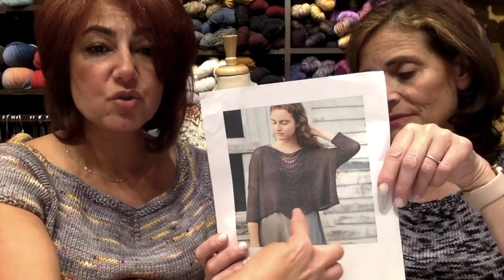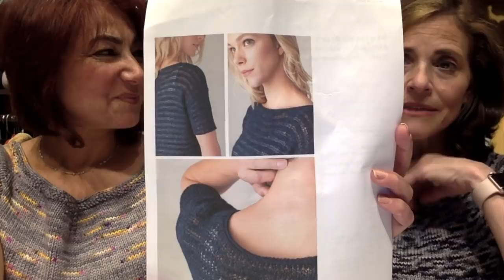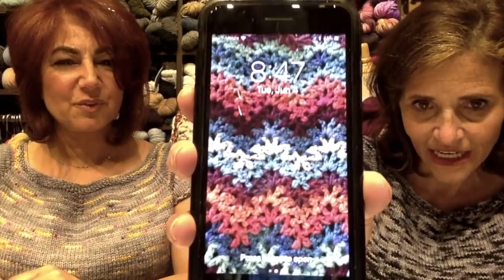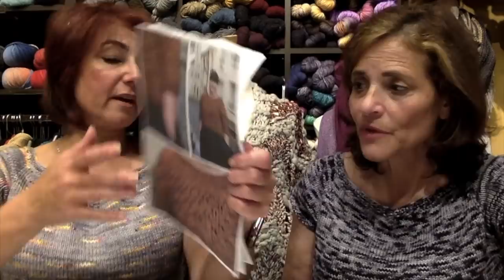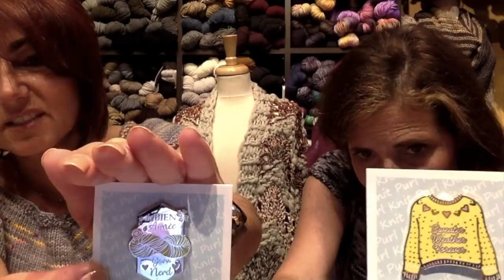Podcast 24: KAL Time: We're Doing The Foxtrot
Thank you for tuning in to our knitting and crocheting podcast.
Instagram: The Knitting Place & Pam Sapienza
Facebook: The Knitting Place & Pam Sapienza
Ravelry: theknittingpalce and pamsap

Projects covered in this Episode:
Girly-Girl Skirty Soaker
Garden Party Sweater by Cheryl Kubat
Knit Collage
Simple Seed Stitch Sweater by Joan Norman
Tussah Tweed by BC Garn
Love Note by Tin Can Knits